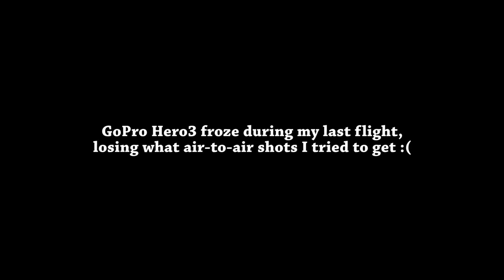SOCAL FPV mini meetup at Menifee, November 8th 2014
Flying my Bixler 2 with a GoPro attached for the first time.  I flew through FPV for a few minutes, but most of this flying was line-of-sight.  Thanks to Andy for helping me get the video link going!